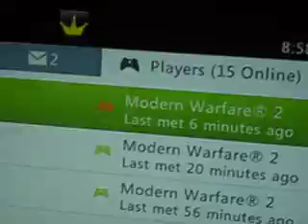Maxi Padz Disputes